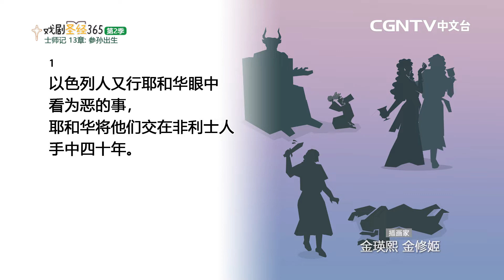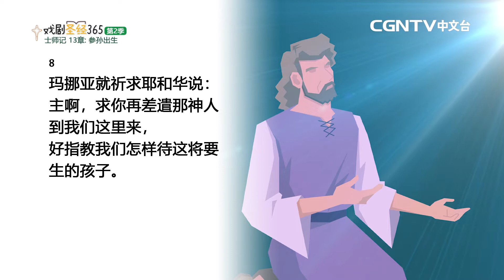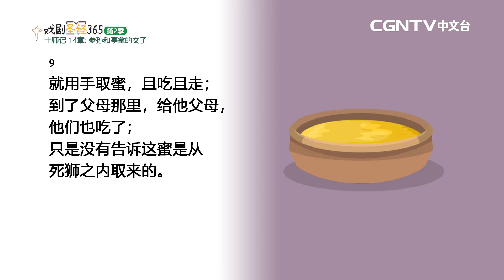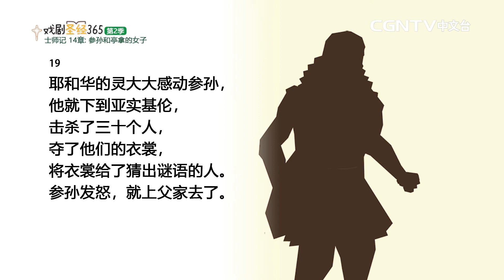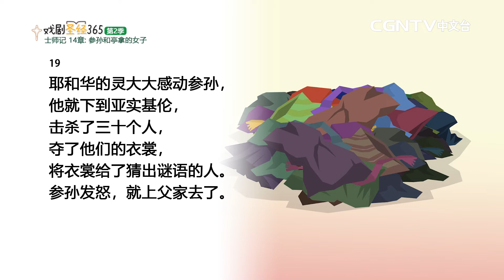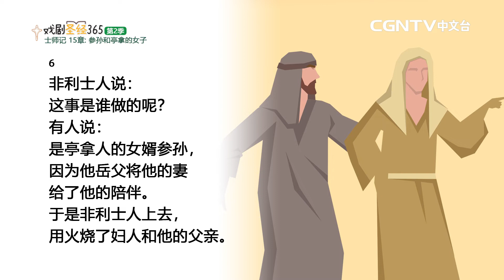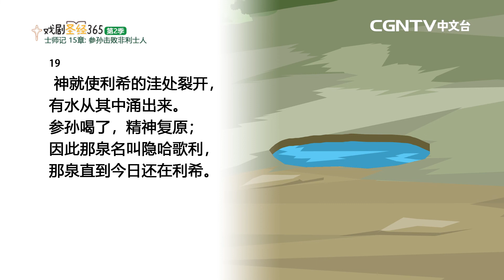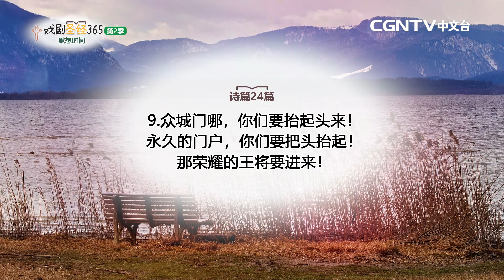[戏剧圣经365-第2季] (简) 士师记 13-15章 10/21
平安✝️
今天我们来读士师记13-15章

奉献帐号：
银行：国泰世华银行(013)华江分行
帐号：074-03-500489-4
户名：社团法人中华基督环球福音网协会